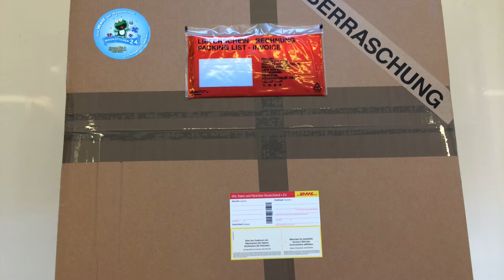Set Hände & Schuhe für Kostüm Maskottchen Produktion Herstellung Walking Act Lauffiguren Hochwert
Set Hände & Schuhe für Maskottchen Kostüme

Artikel-Nr. 1000hs-pr

Die Fertigung / Herstellung von „Hände & Schuhe" auf professionellen Niveau….

Produktbeschreibung:
Diese "einfachen Schuhe“ können Sie für unsere Maskottchen Kostüme mit dem Hinweis "Hochwertig" zusätzlich oder als Ersatz kaufen. Die „Schuhe“ sind aus einem guten "Plüschstoff" gefertigt und professionell vernäht. Diese sind unten offen und haben hinten ein Klettverschluss, so kann der Darsteller seine eigenen Turnschuhe anlassen und unsere "Stulpen" über seine einfach drüber ziehen. Die „Schuhe" werden für jedes gewünschte Shop Kostüm produziert und erhalten somit die perfekt passende Optik. Diese können bei 30 Grad in einer Waschmaschine gewaschen werden. Die größe der "Schuhe" ist eine Universelle, für Erwachsene Personen mit einer Schuhgröße zwischen 40 bis 45 geeignet.

Ein echtes Highlight und muss in der Maskottchen Kreisen.

Wir sind für Sie persönlich da:
Sie haben fragen zu diesem Produkt oder etwas anderem? Dann sprechen Sie uns hier im "Live-Chat" einfach an. Unsere freundlichen und kompetenten Mitarbeiter stehen Ihnen jederzeit gerne mit Rat und Tat zur Seite.Dieses Set "Einfache Hände & Schuhe“ können Sie für unsere Maskottchen Kostüme mit dem Hinweis "Promotion" zusätzlich oder als Ersatz kaufen. Die „Hände & Schuhe“ sind aus einem einfachen "Plüschstoff" gefertigt und professionell vernäht. Die "Schuhe" sind unten offen und haben hinten ein Klettverschluss, so kann der Darsteller seine eigenen Turnschuhe anlassen und unsere "Stulpen" über seine einfach drüber ziehen. Die „Schuhe" werden für jedes gewünschte Shop Kostüm produziert und erhalten somit die perfekt passende Optik. Die größe der "Hände & Schuhe" ist eine Universelle, für Erwachsene Personen mit einer Schuhgröße zwischen 40 bis 45 geeignet. Die "Hände & Schuhe" können Sie bei 30 Grad in einer Waschmaschine reinigen.

Sie haben fragen zu diesem Produkt oder etwas anderem? Dann sprechen Sie uns hier im "Live-Chat" einfach an. Unsere freundlichen und kompetenten Mitarbeiter stehen Ihnen jederzeit gerne mit Rat und Tat zur Seite.